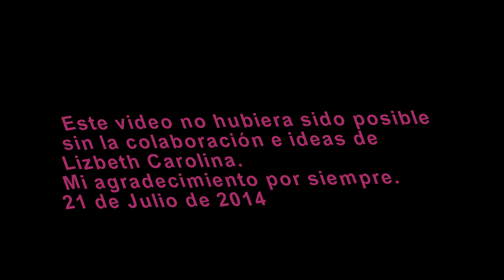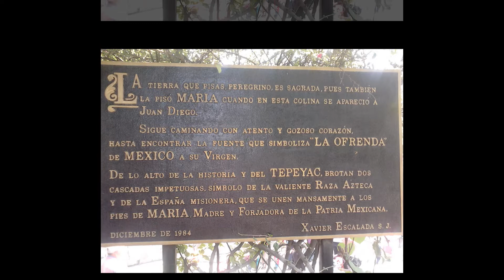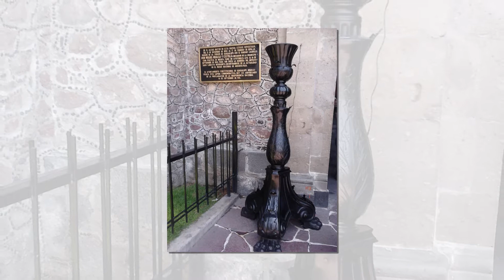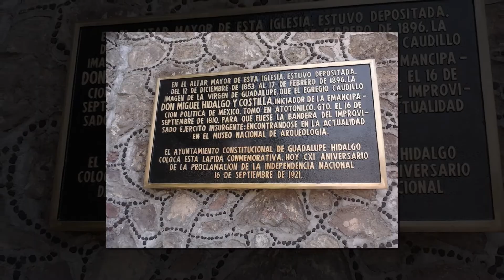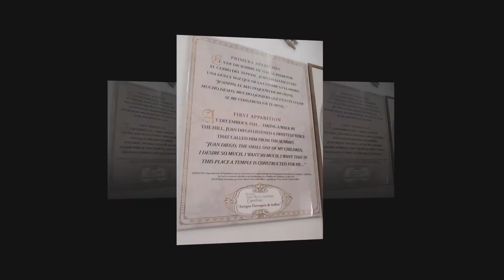Basílica de Guadalupe. Ayer 21 de julio de 2014.